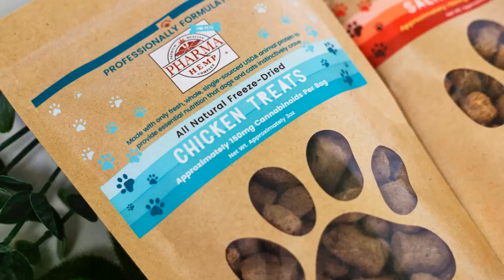Can Dogs Eat Chicken Liver? Boil Cooking Tips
Liver of chicken is a highly nutritious and a very tasty meal for any dog. It is also very easy to cook. However, not many owners think about including it in their dog’s meal because they have never tried to eat it themselves. If you are similar to them, then you and your furry friend are missing out on the delicious food. If you learn how to cook chicken liver for dogs you will know that there are many recipes you can learn, which will be in your budget and one of the tastiest foods you will find. We have got some of the recipes listed for you which your dogs will love.

Why Should You Serve Chicken Liver To Your Dog?

Many owners think that they have many treats for their dogs. However, it is important that you take a detour to know the many benefits of giving your dog liver of chicken.